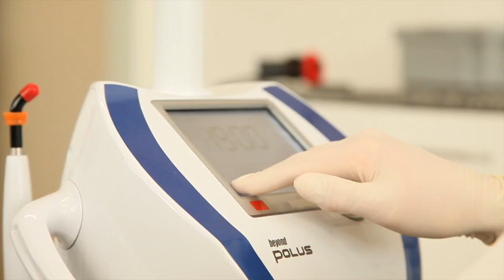Impressionen aus dem Praxisleben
Die Dr. Hager GmbH ist mit zwei Praxen, in Konstanz und Bietingen, direkt an der Schweizer Grenze, vertreten.

Auf der Suche nach einem Zahnarzt in Deutschland zieht es immer mehr Schweizer in die Grenzregion um Konstanz: das zentrale Argument ist ein hoher Qualitätsstandard zu günstigeren Preisen. Hier in unseren Praxen Dr.Hager in Konstanz und Bietingen bei Schaffhausen betreuen wir mit Freude seit nun mehr als 25 Jahren Schweizer Patienten.

Verschiedene Therapiemöglichkeiten, Ihre Fragen und Wünsche werden vor der Behandlung in einer persönlichen Beratungssitzung ausführlich mit allen Befunden am Bildschirm besprochen. Dafür nehmen wir uns viel Zeit, denn wir wollen als Ihr Zahnarzt in Deutschland, dass Sie aus unserer Beratung und Behandlung einen hohen Nutzen ziehen. Mit hochwertiger Diagnostik und Erfahrung erstellen wir in dieser Sitzung einen festen Kostenplan, auf den Sie sich verlassen können. Unser Serviceteam sowie unsere Zahnärzte sprechen verschiedene Fremdsprachen und verstehen natürlich auch Schweizer Deutsch.